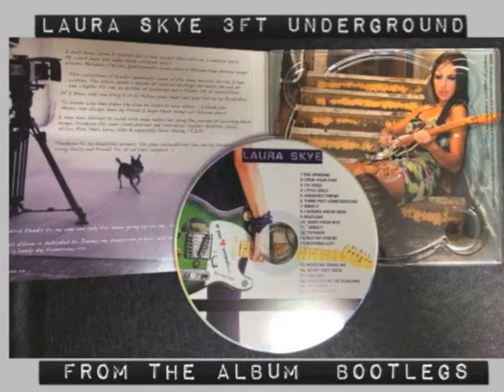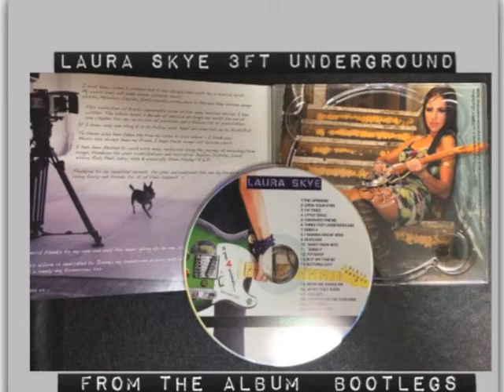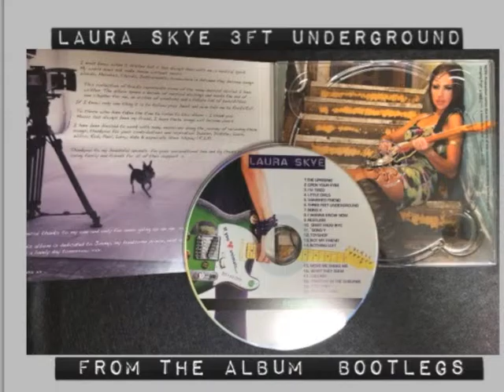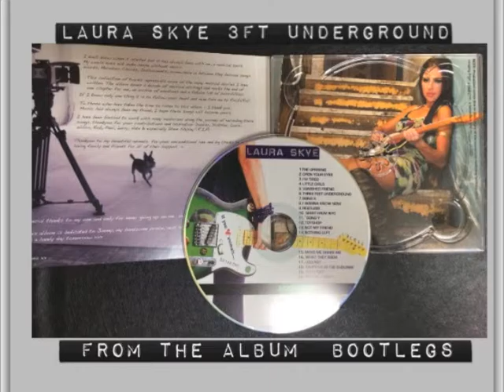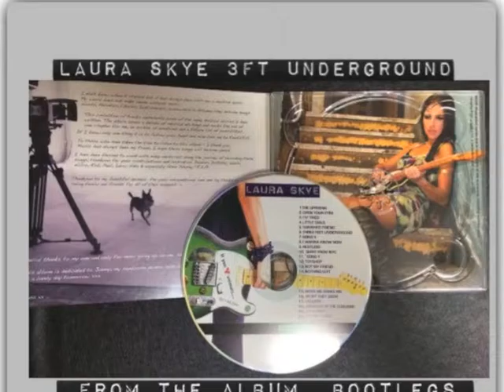LAURA SKYE "3FT UNDERGROUND" AUDIO TRACK FROM THE ALBUM "BOOTLEGS"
Track from the independent album "Bootlegs"